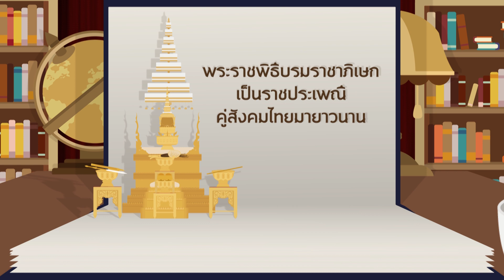จารึกความเป็นไทย ตอนที่ 80 : ความเป็นมาของพระราชพิธีบรมราชาภิเษก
รายการ จารึกความเป็นไทย